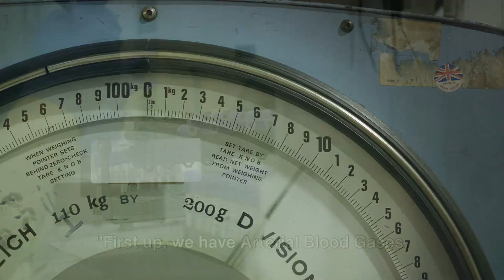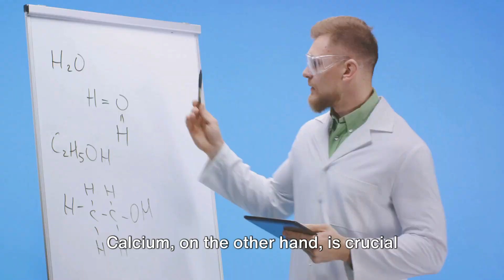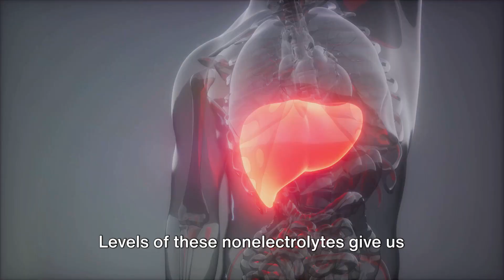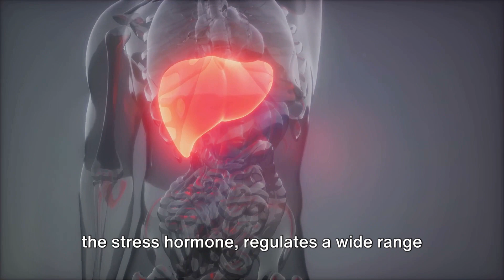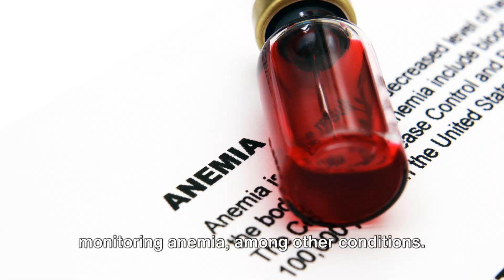Commonly Measured Laboratory Values: A Comprehensive Guide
Description
This video provides a comprehensive overview of commonly measured laboratory values, including arterial blood gases, serum electrolytes, serum nonelectrolytes, serum hormones, and hematologic values. Whether you're a healthcare professional or a patient, this video will help you understand the importance of laboratory values in maintaining good health.

“Commonly Measured Laboratory Values”

Arterial Blood Gases
pH
PCO2
PO2

Serum Electrolytes
Bicarbonate
Calcium
Chloride
Magnesium
Phosphate
Potassium
Sodium

Serum Nonelectrolytes
Albumin
ALP
ALT
Amylase
AST
Bilirubin (direct)
Bilirubin (total)
BUN
Cholesterol
Creatinine (female)
Creatinine (male)
Creatine Kinase – MB fraction
Ferritin (female)
Ferritin (male)
Glucose (fasting)
HbA1c
LDH
Osmolality

Serum Hormones
ACTH (0800h)
Cortisol (0800h)
Prolactin
Testosterone (male,free)
Thyroxine (T4)
Triiodothyronine (T3)
TSH

Hematologic Values
ESR (female)
ESR (male)
Hemoglobin (female)
Hemoglobin (male)
Hematocrit (female)
Hematocrit (male)
INR
Leukocytes
MCV
Platelets
PTT
Reticulocytes

Introduction
(0:00 - 0:30)
Brief overview of laboratory values and their importance in healthcare
Explanation of the video's content and objectives

Section 1: Arterial Blood Gases
(0:30 - 2:30)
Definition and explanation of arterial blood gases (ABGs)
Discussion of pH, PCO2, and PO2 values and their clinical significance

Section 2: Serum Electrolytes
(2:30 - 5:00)
Overview of serum electrolytes and their importance in maintaining homeostasis
Explanation of individual electrolytes, including bicarbonate, calcium, chloride, magnesium, phosphate, potassium, and sodium

Section 3: Serum Nonelectrolytes
(5:00 - 10:00)
Discussion of serum nonelectrolytes, including albumin, ALP, ALT, amylase, AST, bilirubin, BUN, cholesterol, creatinine, and glucose
Explanation of the clinical significance of each value

Section 4: Serum Hormones
(10:00 - 13:00)
Overview of serum hormones and their role in maintaining homeostasis
Explanation of individual hormones, including ACTH, cortisol, prolactin, testosterone, thyroxine, triiodothyronine, and TSH

Section 5: Hematologic Values
(13:00 - 16:00)
Discussion of hematologic values, including ESR, hemoglobin, hematocrit, INR, leukocytes, MCV, platelets, PTT, and reticulocytes

Conclusion
(16:00 - 17:00)

Final thoughts and recommendations for healthcare professionals and patients